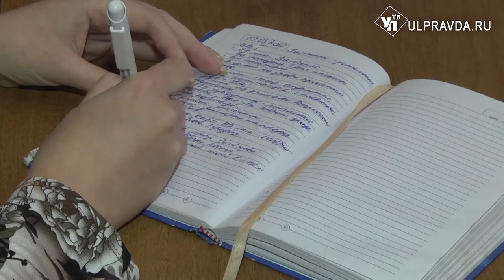С климазонами и не только. Какие сюрпризы приготовили для будущих дизайнеров и парикмахеров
Ульяновский техникум отраслевых технологий и дизайна получил финансовую поддержку на развитие не только на региональном уровне, но и на федеральном.